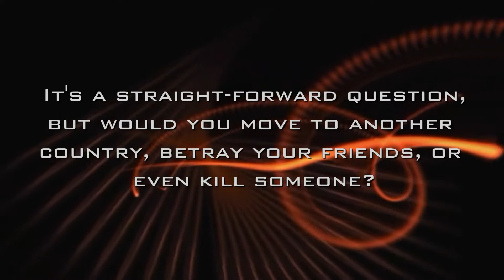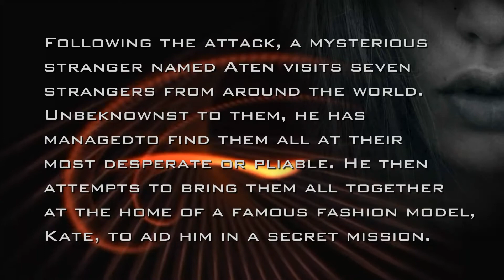Compliance - An Action-Thriller Book by Sam Hurley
What would you do to save the world?

It's a straight-forward question, but would you move to another country, betray your friends, or even kill someone?

This exploration into the human psyche is a recurring theme throughout the debut action-thriller by Sam Hurley, as he delves into what we might be capable of, if given the right nudge.

The book begins with a failed attack on a research facility in America. The world is shocked, and no-one has answers as to the reasoning of the attack. The individuals involved had no link to one another, and no obvious motives. Even more perplexing is that this is the second attack on a facility owned by research company Minerva Corporation. The company has long held a reputation for being an ethical company with a philanthropic focus. So why would anyone seek to destroy their work, unless there was something sinister behind the scenes?

Following the attack, a mysterious stranger named Aten visits seven strangers from around the world. Unbeknownst to them, he has managed to find them all at their most desperate or pliable. He then attempts to bring them all together at the home of a famous fashion model, Kate, to aid him in a secret mission.

As Aten's intentions are revealed - and with the future of the world at stake - will these seven strangers comply?

Compliance is Available in Ebook and Paperback.